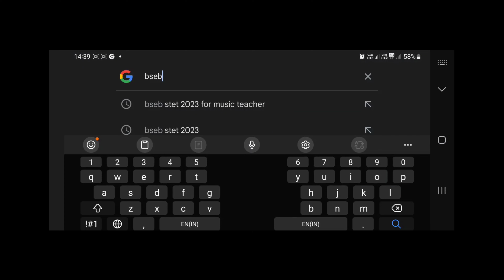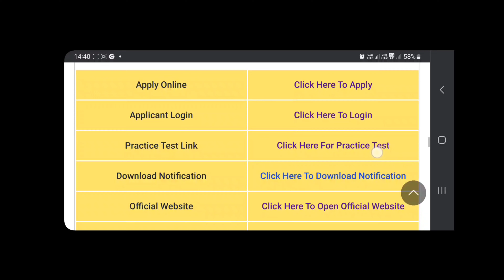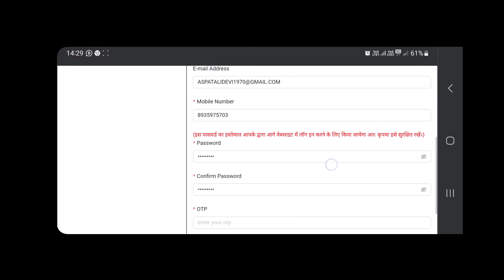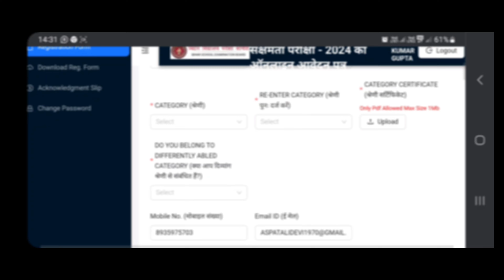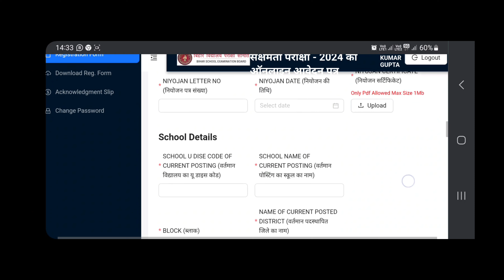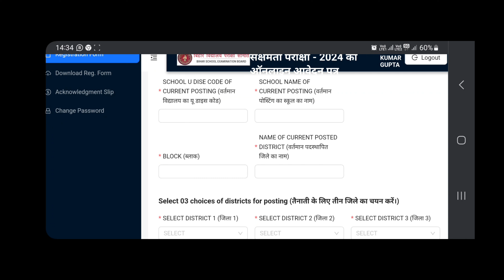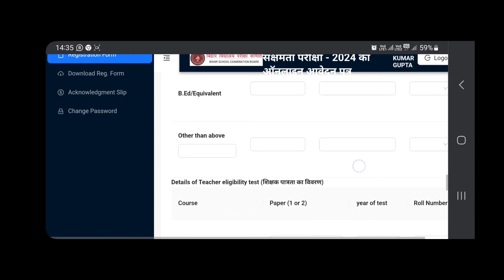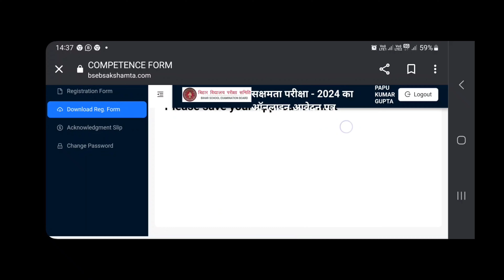सक्षमता परीक्षा online।step by step।नियोजित शिक्षक।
सक्षमता परीक्षा online step by step।

इस वीडियो में आपको मिलेगा की नियोजित शिक्षक अपना exam सक्षमता परीक्षा का form ऑनलाइन कैसे apply
करेंगे एक एक स्टेप बताया गया है ।इसलिये वीडियो को पूरा देख लीजिए ताकि पूरी जानकारी मिल सके।
your queris---
सक्षमता परीक्षा online कैसे करें?
नियोजित शिक्षक सक्षमता परीक्षा online कैसे करें?
सक्षमता परीक्षा online करने की प्रक्रिया क्या है?
online step by step नियोजित शिक्षक सक्षमता परीक्षा
form aply सक्षमता परीक्षा।